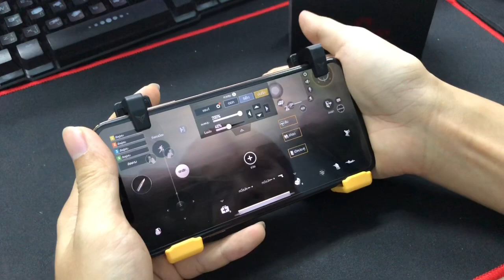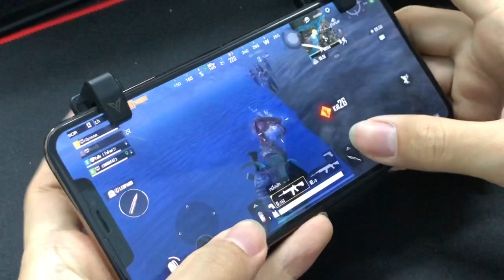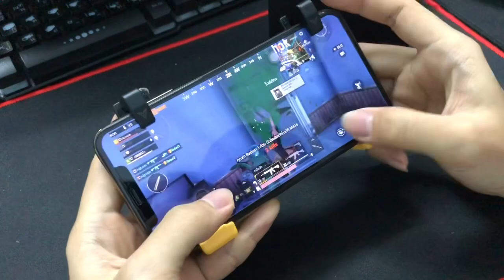Pubg ใช้ Stinger เล่นเต็มเกม By Handjoy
เล่นเกมได้โดยตรงจาก app storeและ Play Store
Stinger ข้างละ 350 บาท

ดูข้อมูลรายละเอียดต่างๆได้ที่